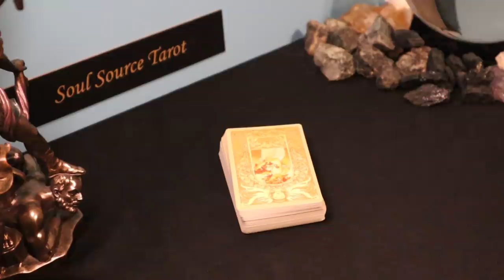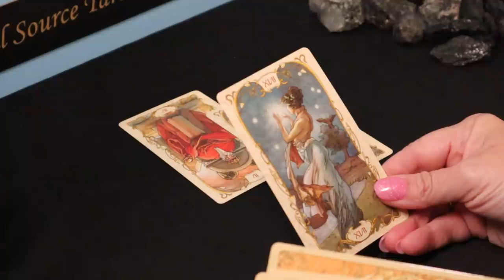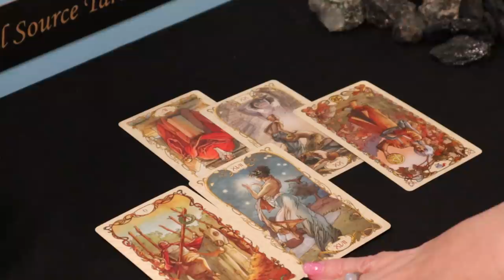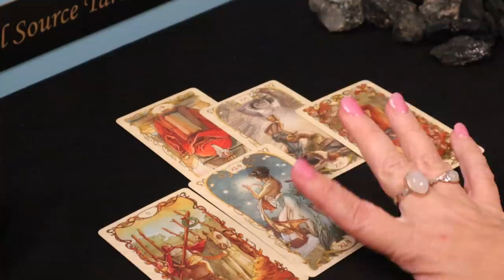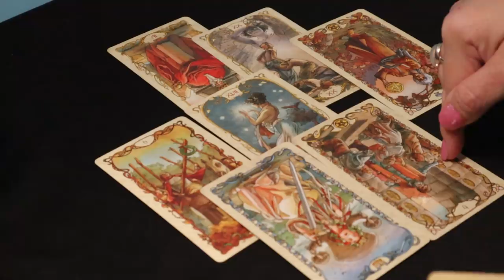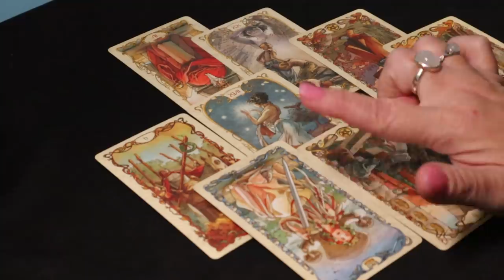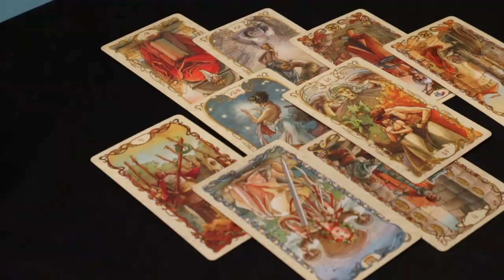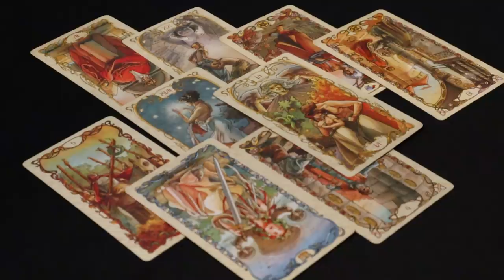The Daily Vibe ~ A Wake Up Call is Coming ~ Daily Tarot Reading